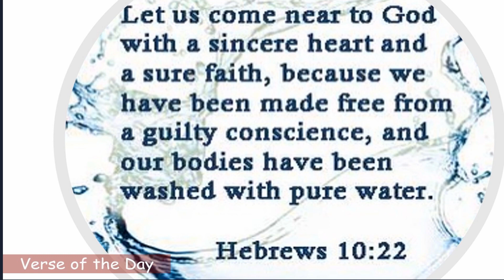Day 040 Wednesday 9th February 2022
So let's come near God with pure hearts and a confidence that comes from having faith. (Hebrews 10:22)